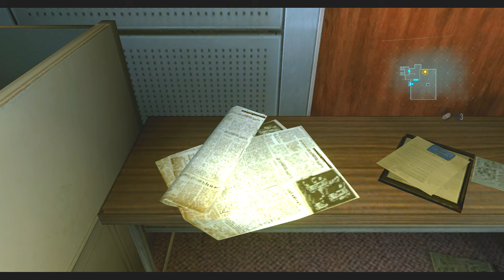テラクリジアの真相！シャンクスの最期？PART24【バイオハザード：リベレーションズ】